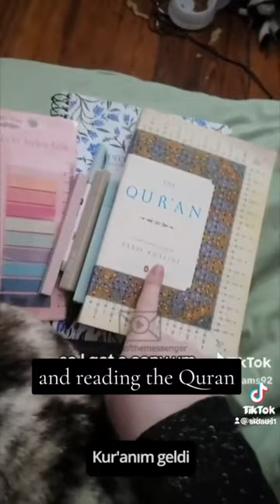Megan Rice & Others Speak About Discovering Islam for The First Time pt 3 ✨